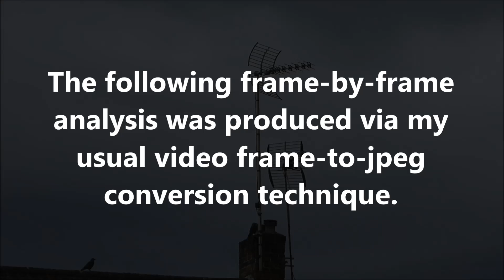Flying ghost object Part 2: August 12th 2019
This video clip reveals the transit of a mysterious flying ghost object.   The object was clearly wingless, and its transit has been made clear through the use of frame-by-frame analysis.  The original video was shot in 1080p, at a rate of 25 frames-per-second.   That video was directly converted to jpeg format.